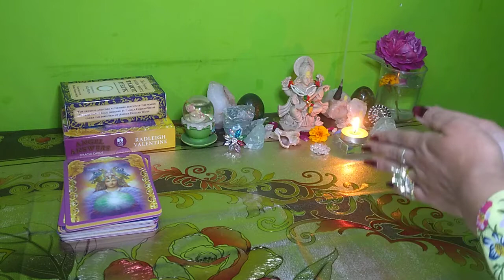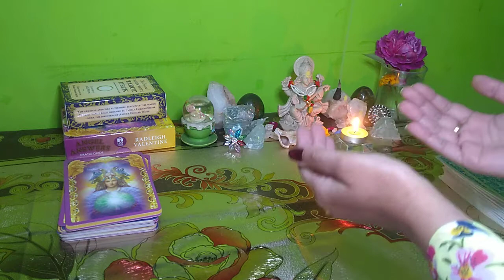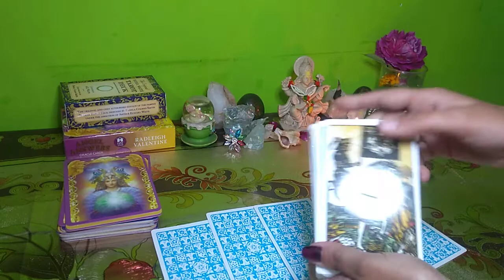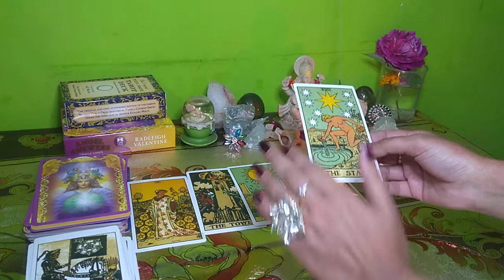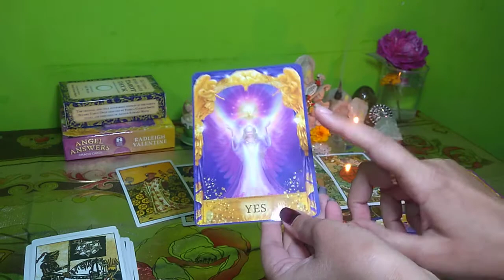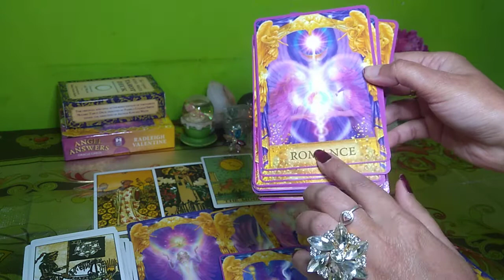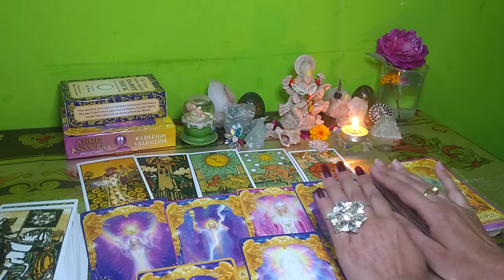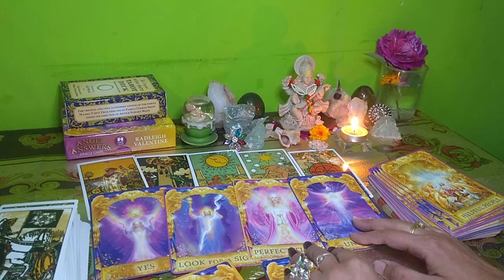Kyu Manate hai Vasant panchmi🤔✨🙏 Maa Saraswati ki aarhi h blessings and khushiya💞✨❤️🙏 *TIMELESS*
I✨❤️Hello beautiful people...❤️✨
✨✨Welcome to this 555 Tarot Guidance Channel for prediction and guidance through tarot cards based on my intuition & knowledge.✨✨
It is a TIMELESS reading applicable from whenever you watch.

- Be positive & spread positive vibes🌈